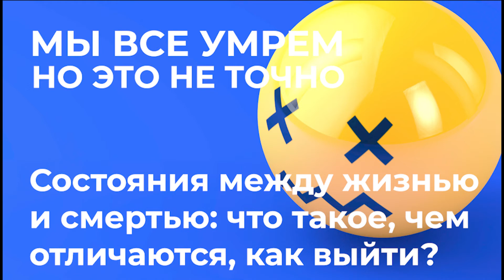Состояния между жизнью и смертью: что такое, чем отличаются, как выйти?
Чем отличаются клиническая смерть, кома и вегетативное состояние? На каких основаниях констатируют смерть? Как долго врачи обязаны проводить реанимационные мероприятия? А в каких случаях реанимацию не проводят? Объясняет главный внештатный специалист по первой помощи Комитета по здравоохранению правительства Санкт-Петербурга Зульфия Зарипова.